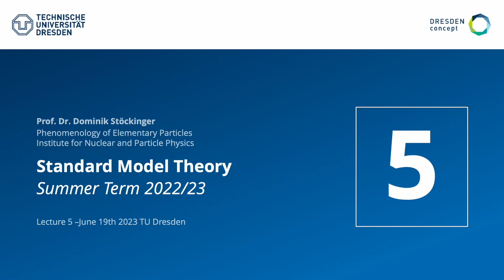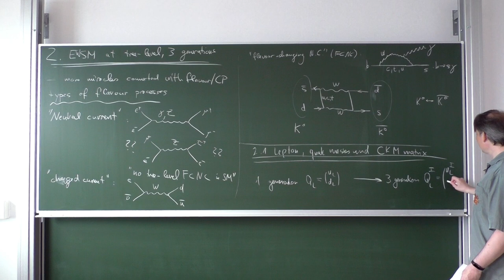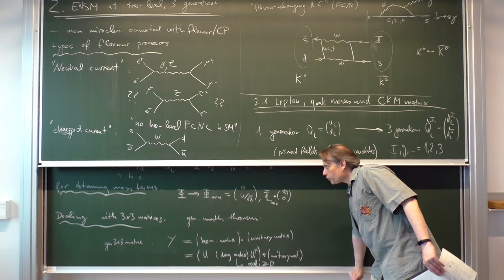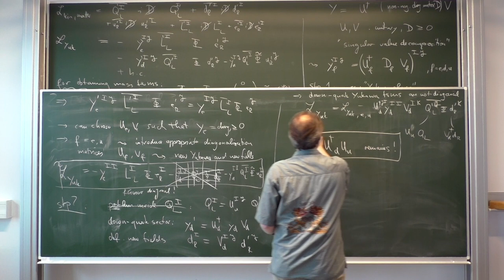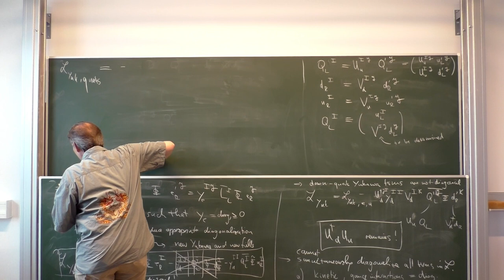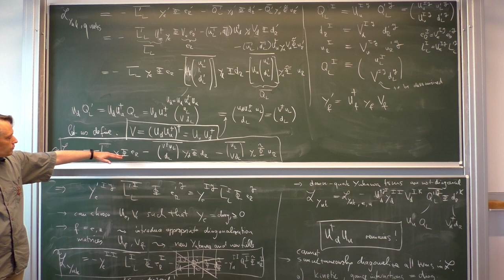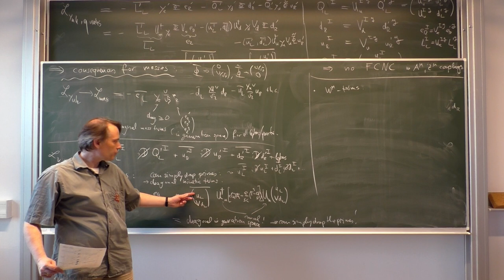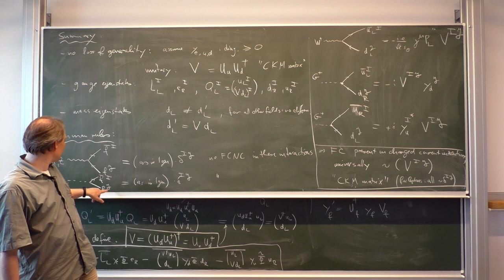Lec. 5 - Standard Model Theory (summer 2023) · TU Dresden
Fifth lecture on Standard Model theory as part of the masters specialization program in Theoretical/Particle Physics given by Prof. Dr. Dominik Stöckinger at TU Dresden in the summer term of 2023.

Contents:
0:00:00 - Intro
0:00:44 - 2. EWSM at tree-level, 3 generations
0:10:64 - 2.1 Lepton, quak masses and CKM matrix